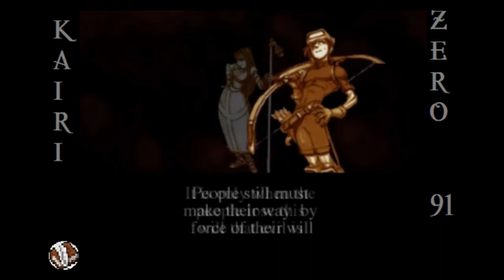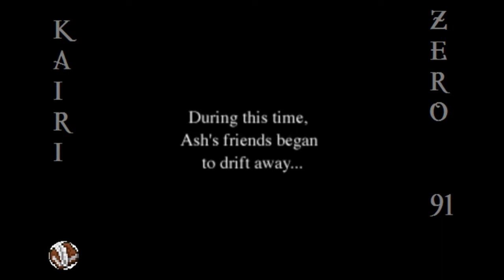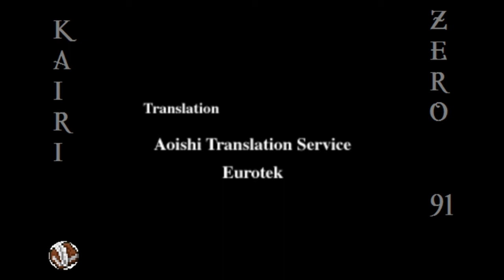Finale pt 2 | Vandal Hearts ep056